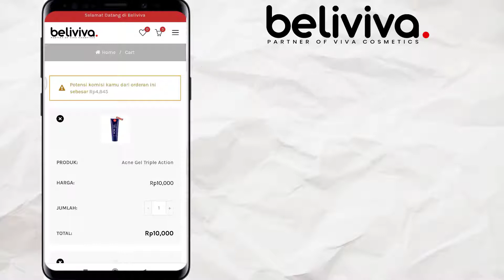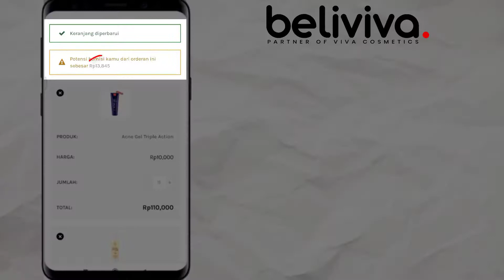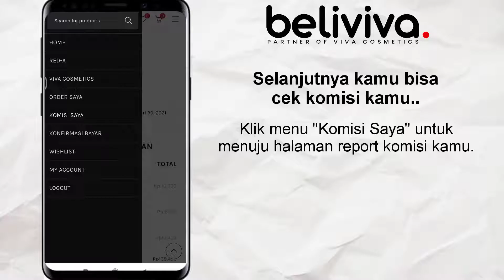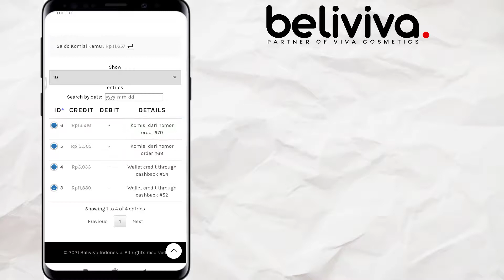TUTORIAL TRANSAKSI BELIVIVA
Informasi pendaftaran Dropshipper bisa langsung klik